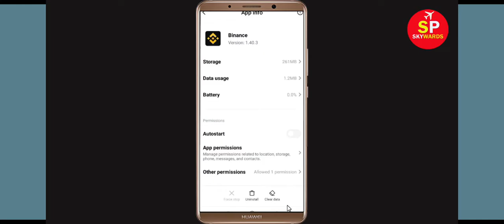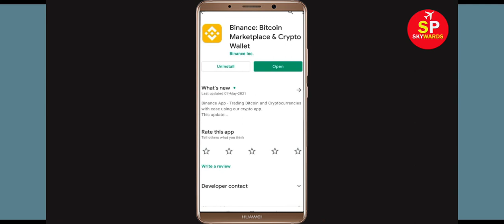How to Fix Binance App Not Working / Not Opening Problem in Android & Ios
In this video Tutorial, i will show you How to Fix Binance App Not Working Problem in Android & Ios Mobile | Binance Mobile App Not Opening Problem Solved in Android & ios mobile phone. If you are facing same problem in your mobile then it will help you to get rid of this problem.
The procedure to fix Binance this is generally always the same:-

A).First, go to Settings on your Binance.

After That Restart Phone and login to Binance App...